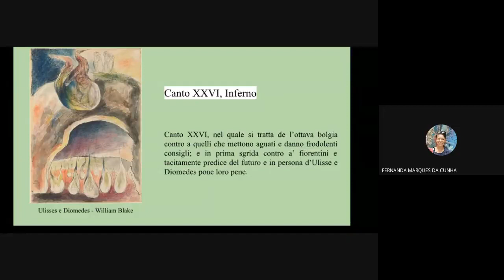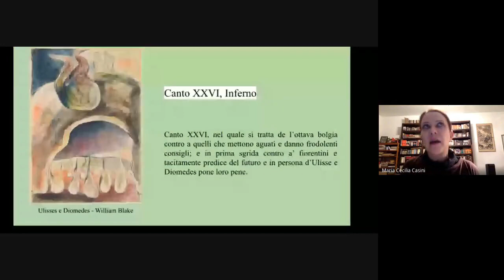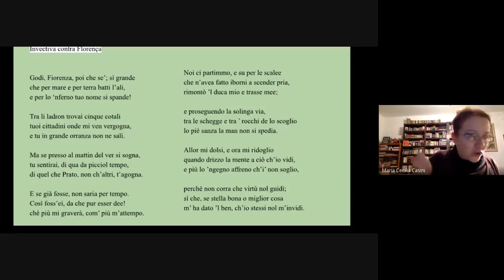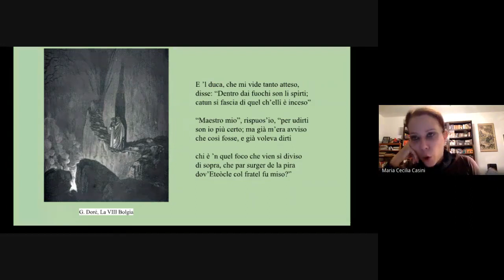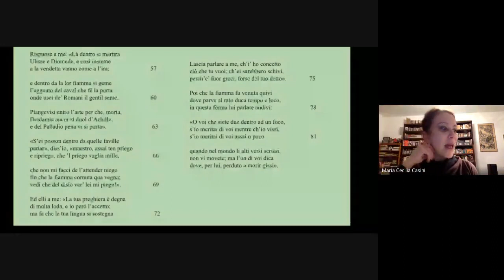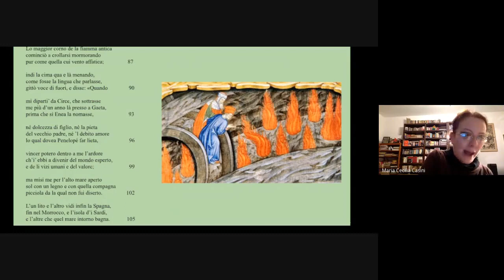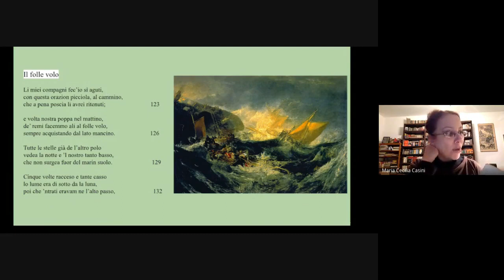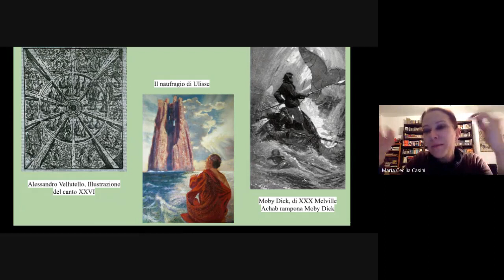Dante na Mário: Encontros Infernais - Aula 08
Nesta oitava aula do curso "Dante na Mário", a Prof.a Dr.a Maria Cecilia Casini apresenta a segunda aula do terceiro módulo, que discute três encontros marcantes do poeta Dante Alghieri no primeiro livro da Divina Comédia, o Inferno. Nesta aula, o encontro discutido é aquele com Ulisses, no Canto XXVI.

Organização/Ministrante:
Prof.a Dr.a Maria Cecilia Casini - Área de Língua e Literatura Italiana – Departamento de Letras Modernas da Faculdade de Filosofia, Letras e Ciências Humanas da Universidade de São Paulo (DLM/FFLCH/USP)

Apoio e realização:
Biblioteca Mário de Andrade - São Paulo (SP)

Assistência técnica, assessoria e divulgação:
Leonardo Ferreira Aguiar - Aluno de Pós-Graduação do Programa de Pós-Graduação em Língua, Literatura e Cultura Italianas da Universidade de São Paulo (DLM/FFLCH/USP)